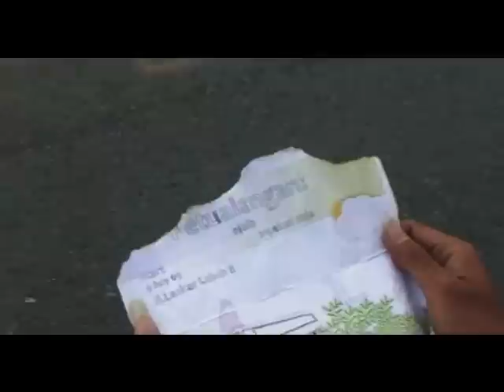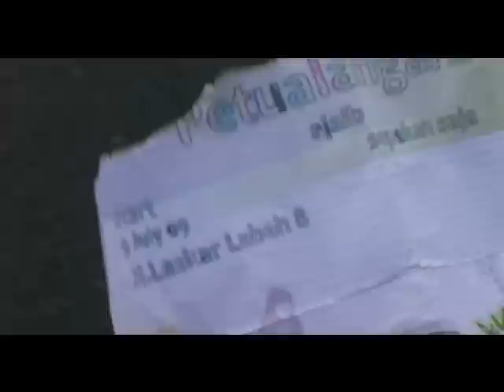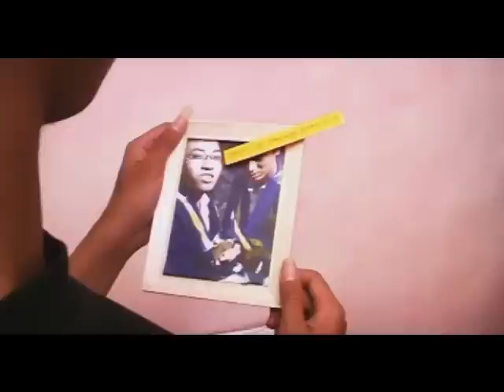Secarik Kertas Dari Atas the movie part-2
Episode yang menggambarkan kisah seorang pelajar SMA yang merasa jenuh dengan kehidupan nearly perfect-nya. Ia adalah sesosok pelajar cerdas, supel, dan berasal dari keluarga kaya. Sayangnya, ia suka meremehkan orang lain karena kecerdasannya, gemar menghamburkan uang, dsb. Jenuhnya pun buncah.

Ia mencoba bertindak di luar kebiasaannya yang ternyata justru membuatnya semakin ingin keluar dari kehidupannya yang sekarang. Ia mulai suka mencari-cari masalah, berbuat iseng terhadap orang-orang di sekitarnya. Harapannya, hidupnya semakin berwarna dan kebosanan yang ia rasakan dapat sirna. Namun yang terjadi justru sebaliknya, hidupnya semakin kacau dan rasa bosan semakin menjadi-jadi. Si pelajar SMA ingin merasakan hal yang benar-benar berbeda dan menantang. Petualangan menyusuri kota-kota dan desa pun dilakoninya.

Apakah dia akhirnya mendapatkan sesuatu yang ia inginkan selama ini?